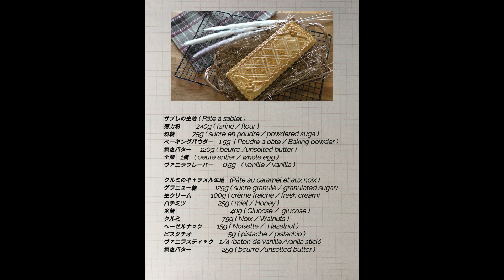【本格的】スイスの銘菓エンガディナーの作り方 | Engadiner nusstorte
クルミと生キャラメルがぎっしり詰まった、スイス　エンガディン地方の伝統菓子
エンガディナー・ヌストルテのレシピ。

Engadiner nusstorte
スイスの銘菓クルミのエンガディナー

材料  ( Ingrédients / ingredients )

◇サブレの生地  ( Pâte à sablet )
薄力粉　                       240g ( farine / flour )
粉糖                                 75g ( sucre en poudre / powdered suga )
ベーキングパウダー   1.5g ( Poudre à pâte / Baking powder )
無塩バター                   120g ( beurre / unsalted butter )
全卵　                          1個 ( oeuf entier / whole egg )
バニラフレーバー   0.5g ( vanille / vanilla )

◇クルミのキャラメル生地  ( Pâte au caramel et aux noix )
グラニュー糖　          125g ( sucre granulé / granulated sugar )
生クリーム        　      100g ( crème fraîche / fresh cream )
ハチミツ　         　   　25g ( miel / Honey )
水飴　　　　　　　　40g ( Glucose /  glucose )
クルミ　        　　　　75g ( Noix / Walnuts )
ヘーゼルナッツ      　15g ( Noisette /  Hazelnut )
ピスタチオ　　  　  　5g ( pistache / pistachio )
バニラスティック　1/4 ( baton de vanille/vanilla stick )
無塩バター　        　　25g ( beurre / unsalted butter )